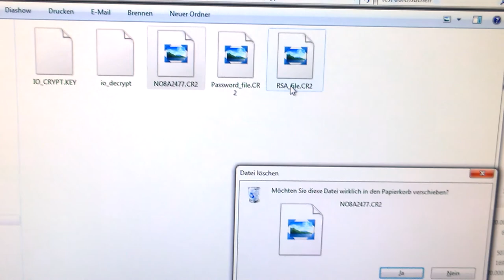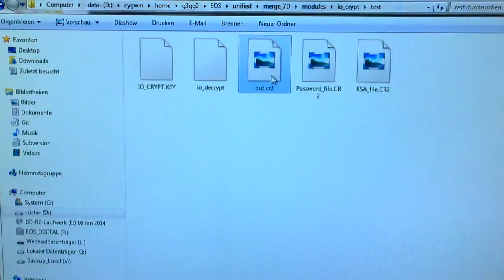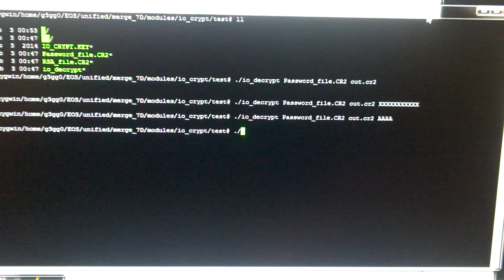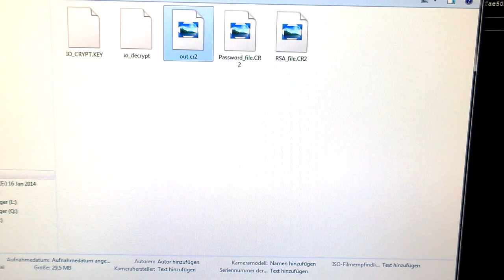[Magic Lantern] Image encryption while writing - Decryption